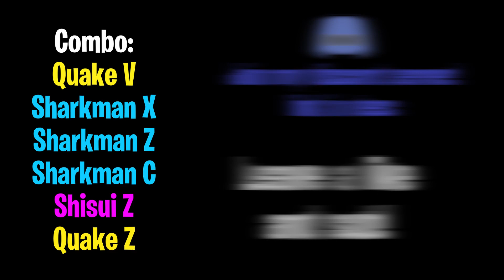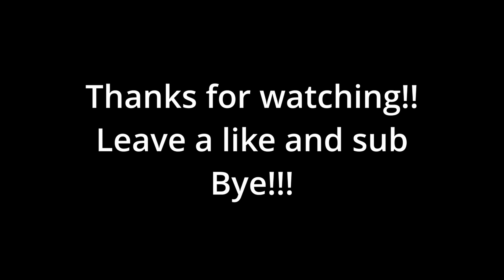『Quake』Epic Bounty Hunting Montage | Blox Fruits UPDATE 17 | ROBLOX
In this video I will be bounty hunting with Quake and Sharkman Karate

Enjoy this vid pls